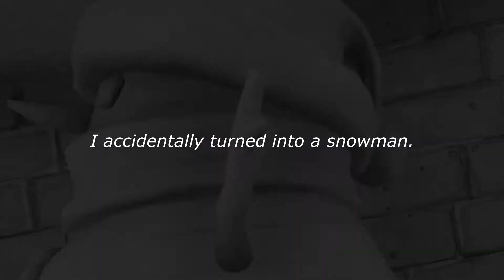BEST Christmas Escape Room Map! (2xVOID Escape Room)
Is This The World Record Christmas Escape Room Time?!

▶Don't forget to use "therealmcjaggers" in the item shop!

In today's video I played 2xVOID's Christmas Escape Room Map On Fortnite Creative, I got the fastest recorded time so I decided eh, might as well make into an upload, I had so much fun making this video and learning the ways to get the fastest time in this Fortnite Escape room, I wish all of you guys to have a merry christmas! Spend time with your family and stay safe, cuddle up with a loved one and watch McJaggers play a Christmas Escape Room Map lmao, love ya'll!

(This Map Was Made By 2xVOID)